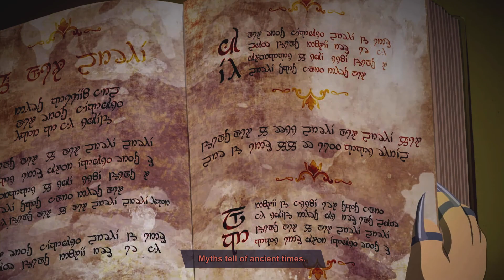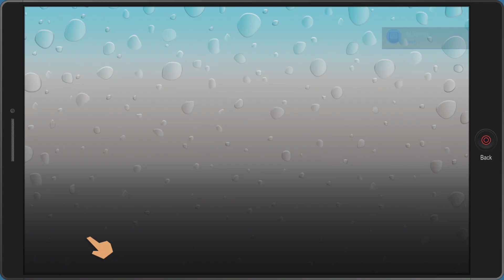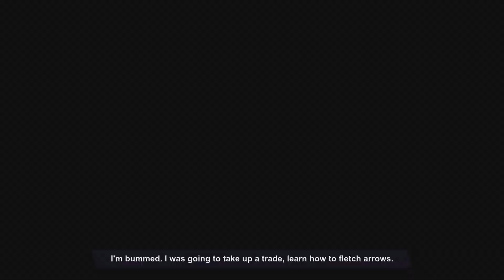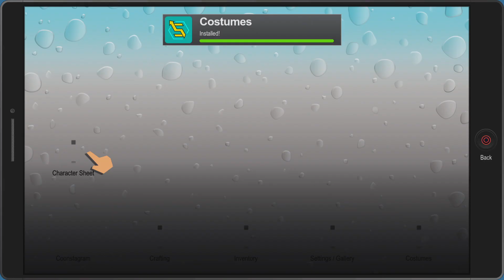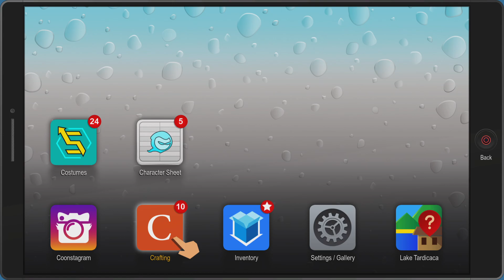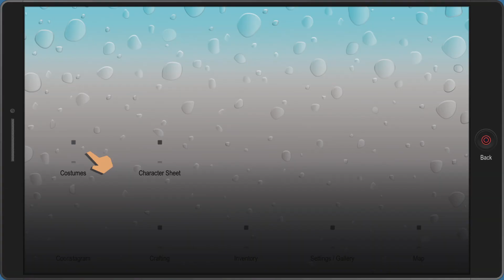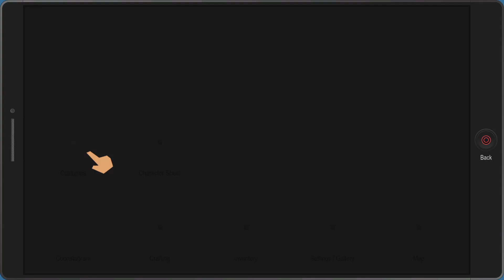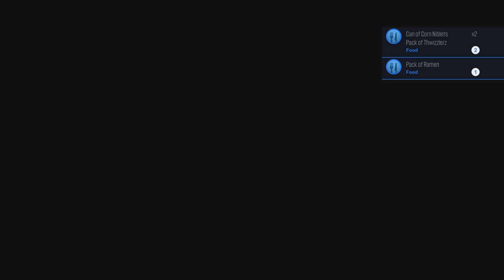South Park: The Fractured But Whole: Mask of The Assassin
South Park The Fractured But whole gameplay